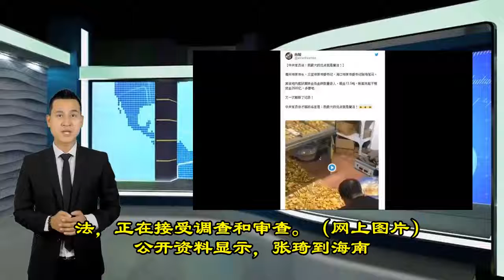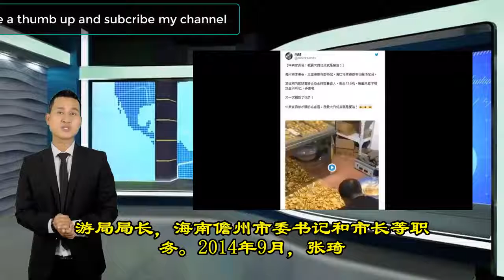海口市委书记突然被查 落马前一天还在出席会议